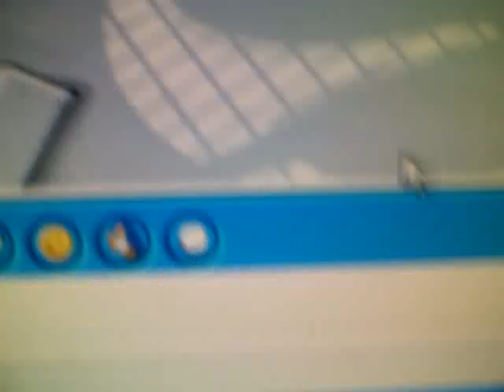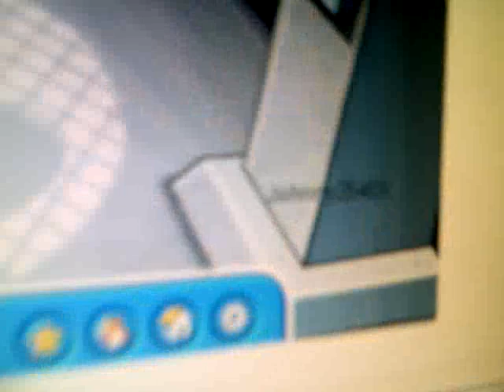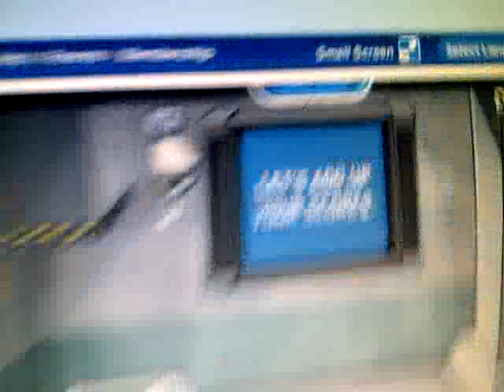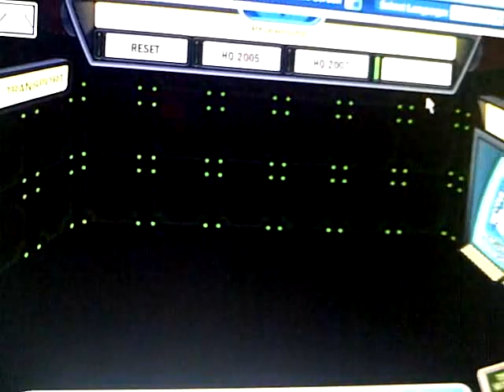Club Penguin EPF Test 100%